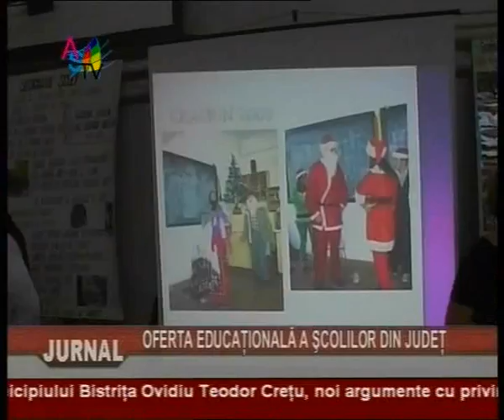Jurnal 13 05_clip0.wmv